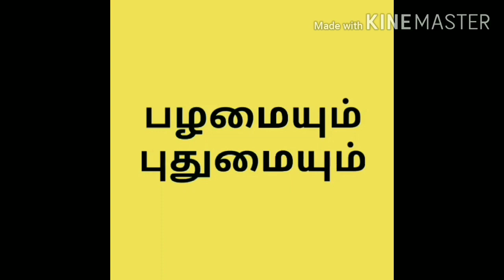South Indian Traditional Aval Kesari in Tamil | Kesari seivathu eppadi in Tamil Sweet Recipes Tamil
Hai all..

Welcome to

 பழமையும் புதுமையும்..

Try this delicious kesari at your home.. Share your comments below..

சமைங்க 👩‍🍳
  சுவைங்க 😋..